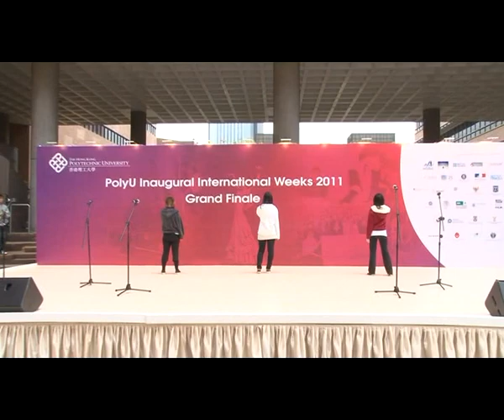International Weeks - Singing Performance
A total of 15 students and 6 staff had undergone 12 training sessions hosted by Mr Metternich Wong, a professional singing teacher in town, to learn the specially arranged medley composed of popular songs in different languages including African, Cantonese, English, German, Japanese, Korean, Mandarin, Russian and Spanish, and had performed in the Grand Finale of the PolyU Inaugural International Weeks on 31 March 2011. The performance was well received by audience.